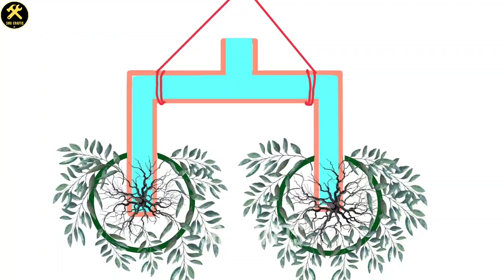How to make an easy hanging plant pot at home | hanging plant ideas | DIY hanging planters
Hello everyone.
This video shows how to make an amazing hanging planters without any pot.

SUPPLIES

• Garden Green net

• Plastic thread

• Coir

• PVC glue

• PVC pipes - 32mm

• PVC elbows - 32mm - 2

• PVC TEE joint - 1